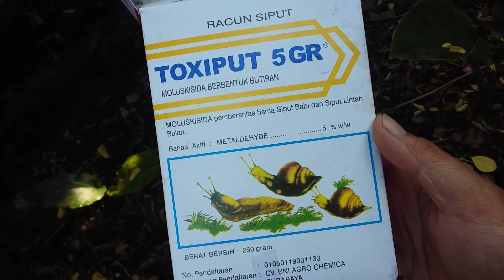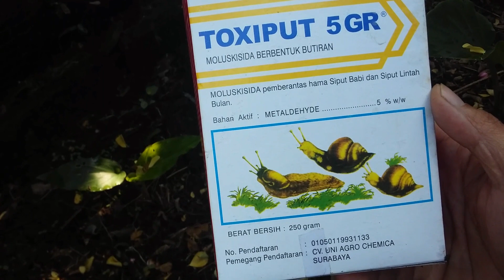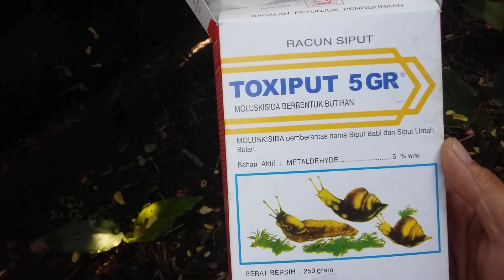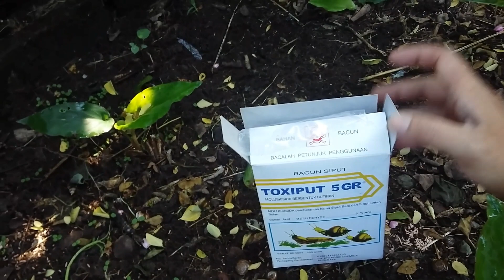TOXIPUT Racun Hama Siput Pada Tanaman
Pada video kali ini saya akan membagikan bagaimana cara untuk mengatasi serangan hama siput pada tanaman.